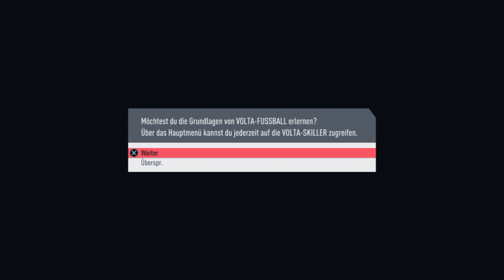Let's play : Volta Story 1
Was geht meine Freunde
Let's play : Volta Story
Lasst ein like und abo für weiter Videos .D